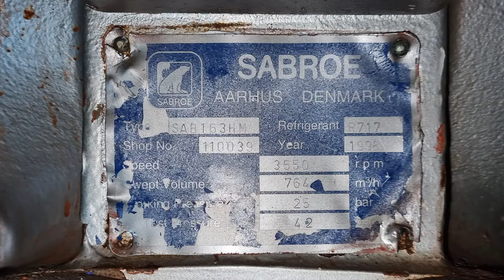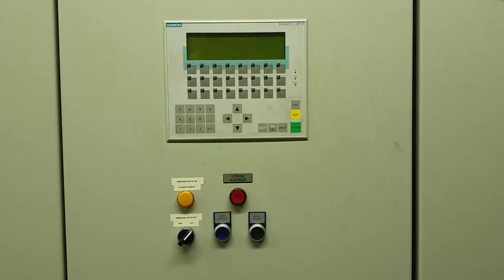Ice rink complete freezing installation Sabroe SAB / Alfa Laval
Used ice rink complete freezing installation for a 400 meter fast track and hockey rink. The ammonia installation consists 3 Sabroe screw compressors. Sabroe SAB 202 SM with a 250 kW electric motor and 2x Sabroe SAB 163 HM with 132 kW electric motors. From the compressors the refrigerant goes to the Alfa Laval MK 15-BWFDR/61 plate heat exchanger ammonia/glycol 1750 kW and heating surface of 55,2 m2. On the roof are Goedhart KOAD aircooled drycoolers. After the refrigerant goes to the evaporator Alfa Laval MK 15-BWFGR/146 plate heat exchanger ammonia/caliumchloride 1350 kW and heating surface of 133,4 m2. Caliumchloride is running under the ice rinks and pumped around by Grundfoss pumps. Ammonia separator Grasso RSV 8/25 with a capacity of 1390 ltr and Witt HR4-M vlotter.
Control panel with Siemens micromast 440 control inverters and Siemens Simatic OP17 controller.